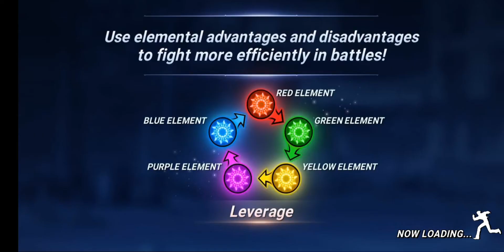Kof gameplay 5